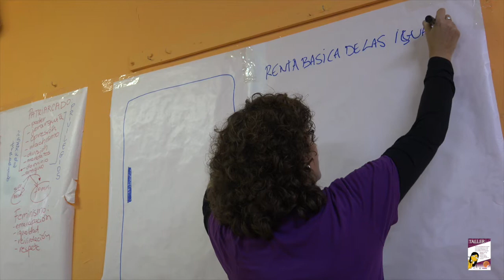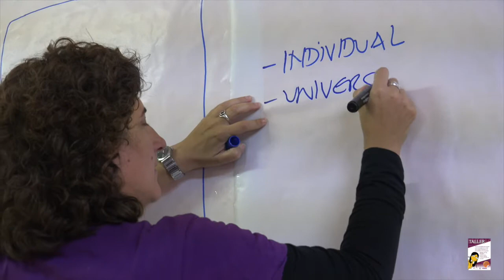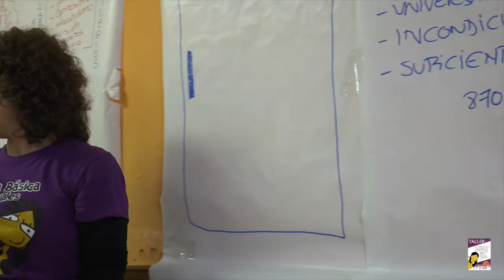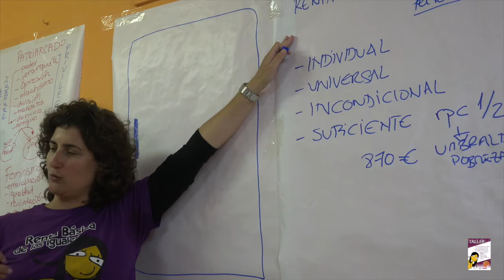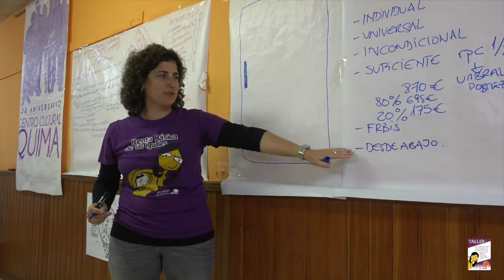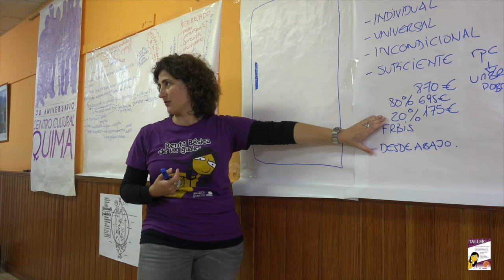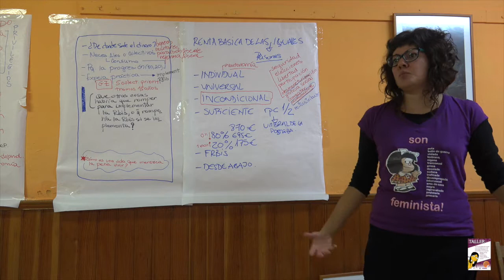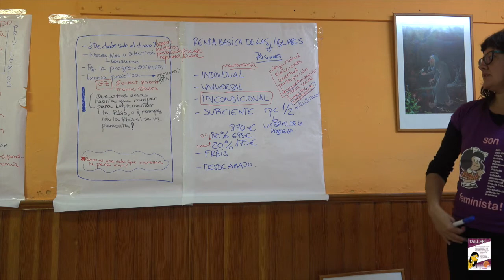(42)EXPLICACIÓN DE LA PROPUESTA "RENTA BÁSICA DE LAS IGUALES"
24 de Octubre 2015, Centro Quima, Santander
De la centralidad del empleo a la centralidad de la vida.
Centro Quima, Andarivel, Baladre